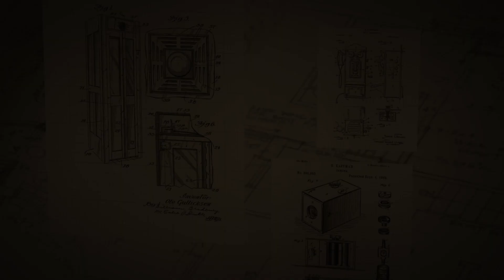“Water the flower” puzzle for an escape room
Players have to pour water into the pot. When the water level is high enough, electronics built-in the pot detects this and the lock opens/light turns on.